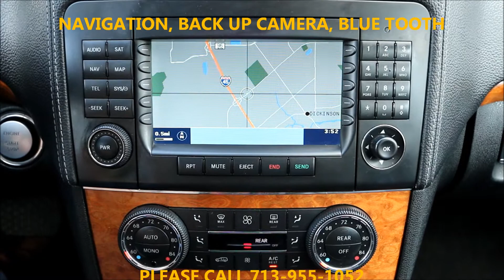2008 mercedes gl320 cdi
2008 mercedes gl320 cdi